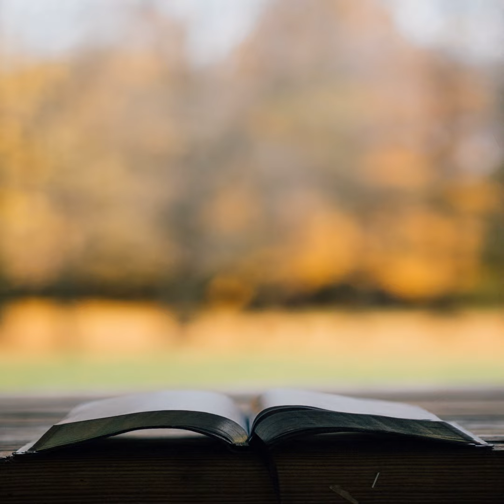לערנען מקרא ומשנה פאר תלמוד און נישט זיין א טיפש וואס ווייסט נאר איין זאך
ליל ששי בלק תשפ”ד